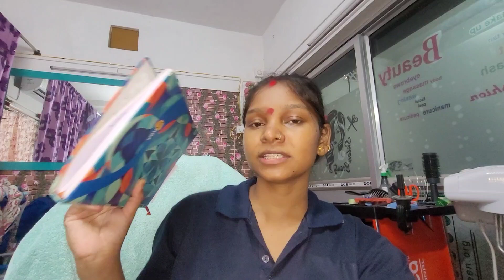Parlour Saw Te Dairy Maintain 😄Parlour wali Didi